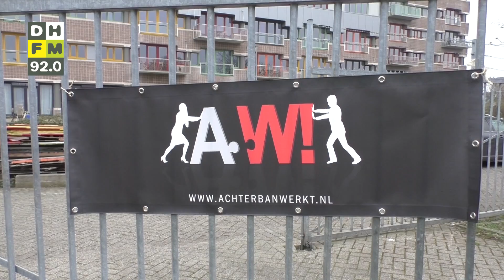Project 'Hart van Den Haag' geeft jongeren een doel in het leven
Na een jarenlange gevangenisstraf besloot Fouad van den Berg (32) het roer om te gooien. Met zijn nieuwe initiatief 'Hart van Den Haag' blijft hij zelf op het rechte pad en houdt hij jongeren van de straat.